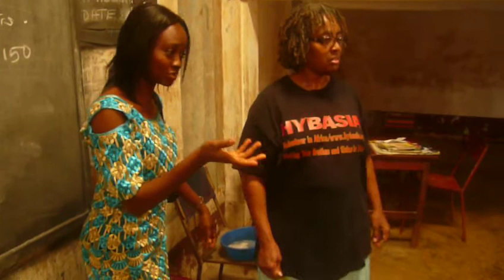P1010362_2.MOV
hand washing hygiene class in Issele-uku , Nigeria.